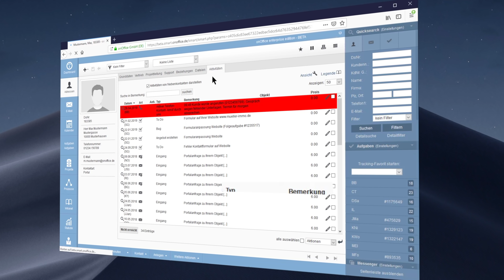Telefonate automatisch verbuchen | onOffice Software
Automatische Anrufverbuchung: Direkt wissen, wer dran ist!
Das onOffice Telefon-Modul ist der erste Schritt zur Automatisierung Ihres Makleralltags.

Mit dem Telefon-Modul beginnen Sie Telefonate per Klick direkt aus der Software heraus. Bei eingehenden Anrufen gleicht das System die Nummer des Anrufers ab und öffnet direkt den passenden Kontakt. So wissen Sie noch vor dem Abheben, wer dran ist. Das Gespräch wird anschließend samt Dauer im Maklerbuch bzw. den Aktivitäten dokumentiert.

Die onOffice Feature Videos zeigen Ihnen vereinfacht, was hinter großen Namen wie "Telefon-Modul", "Anfragenmanager" oder "Schaufenster TV" steht. Mit diesen Videos lernen Sie die Funktion der einzelnen Pakete kennen.